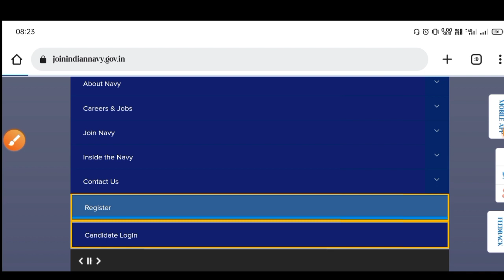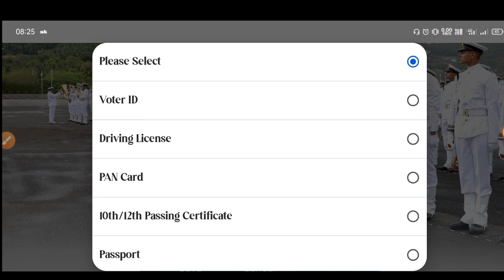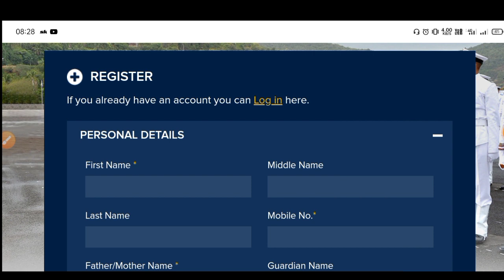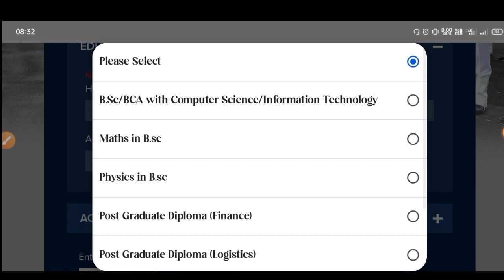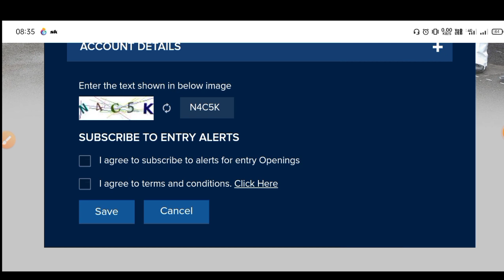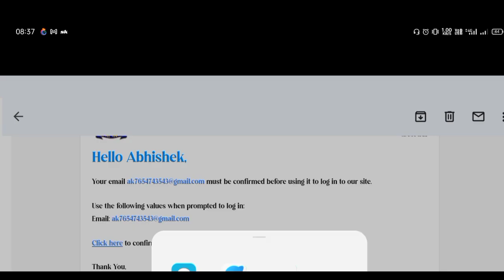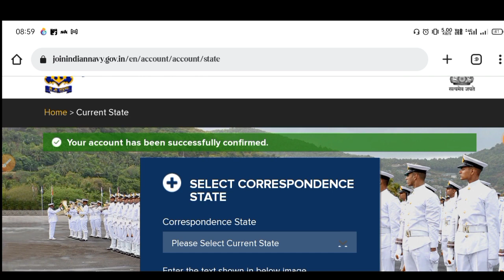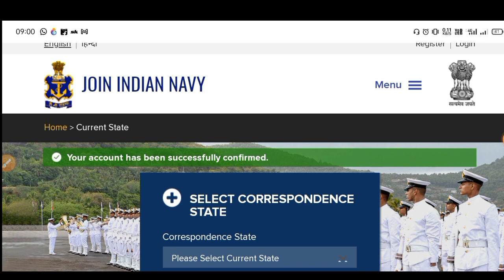Indian Navy Agniveer Me Mobile Se New Registration Kaise Kare 2022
So Hello Everyone नमस्कार Kaise Hain आपलोग? उम्मीद hai आप सभी मजे में होंगे।
उम्मीद है आपको वीडियो पसंद आएगी।
🇮🇳 जय हिन्द 🇮🇳

❤️️🙏Keep Supporting ❤️🙏

Navy New Registration 2022,
Indian Navy Agniveer Form 2022 Registration Kaise Kare Mobile Se,
Navy Me New Registration 2022,
navy me new registration kaise kare 2022,
indian navy agniveer new registration kaise kare 2022,

 How to Fill Indian Navy Agniveer Registration Form 2022,  Navy Agniveer Registration Kaise Kare,  Navy Agniveer Registration Form Apply,  Navy Agniveer Form 2022 Registration,